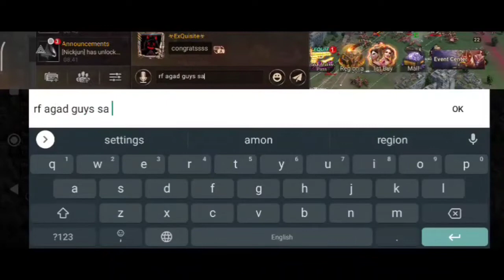OCT 23 2022 | DOOMSDAY EVENT...BAKBAKAN SA METROPOLIS